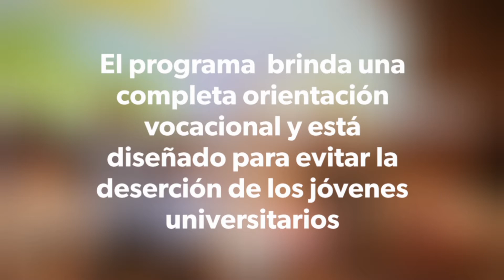Los Más Porras del Valle del Cauca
130 estudiantes de escasos recursos del Valle ingresarán a la universidad gracias al programa LosMásPorras una iniciativa de la Gobernación del Valle